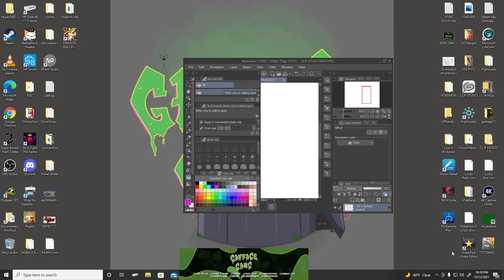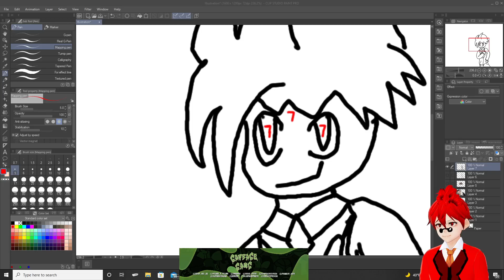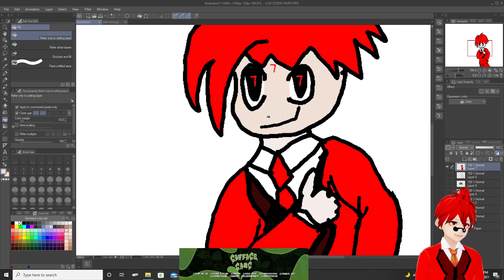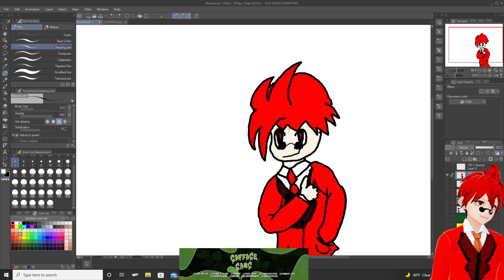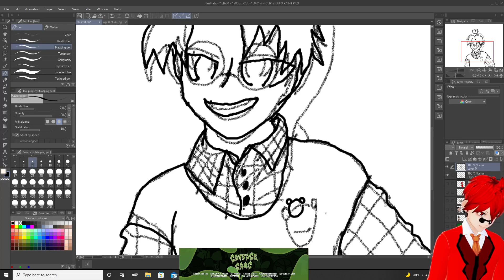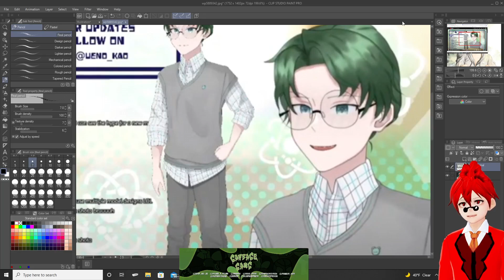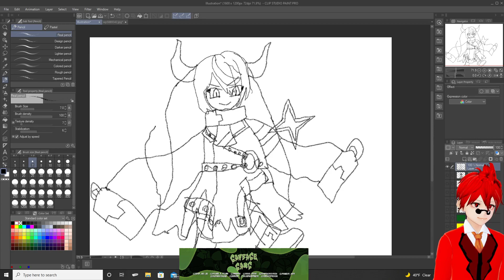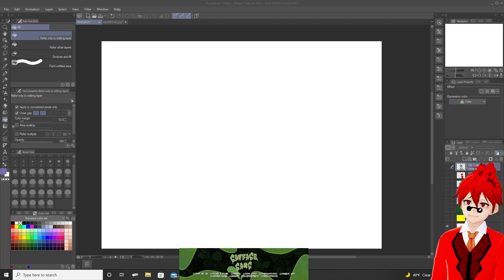Just Drawin 2